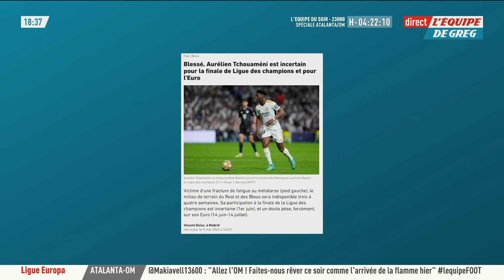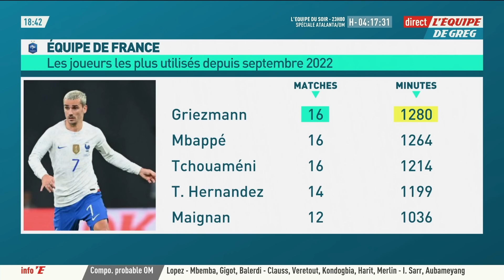Euro 2024 : Deschamps doit-il sélectionner Tchouaméni malgré sa blessure ?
Victime d'une fracture de fatigue au métatarse, Tchouaméni sera indisponible trois à quatre semaines. Sa participation à la finale de la Ligue des champions est incertaine, et un doute pèse, forcément, sur son Euro. Deschamps doit-il le sélectionner ? Le débat dans L'Équipe de Greg.